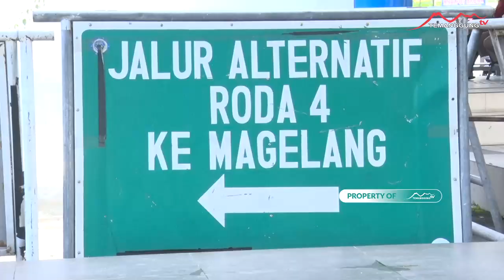PANTAUAN ARUS BALIK MUDIK 2024 DI TERMINAL MADURESO TEMANGGUNG 1